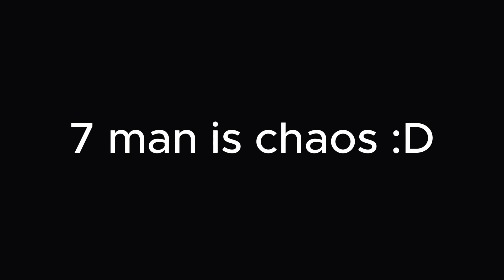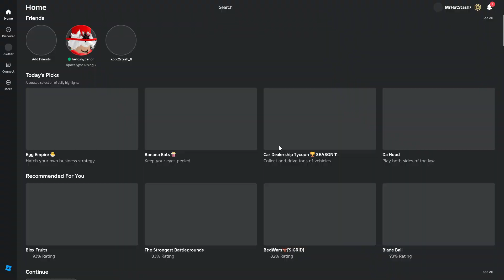OASIS TAKEOVER | Apocalypse Rising 2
this video was so fun to make,  and its great to see apoc finally updated. And plus the new map is coming out soon :D

:D